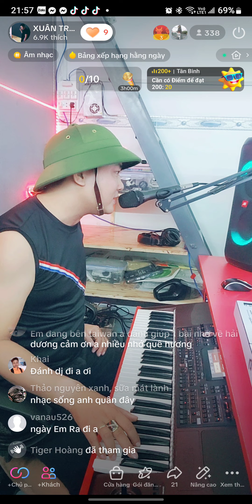NHẠC SỐNG HÀ TÂY LIVE STREM CỰC BỐC | NHẬN LÀM KARAOKE NHẠC SỐNG #0973108812